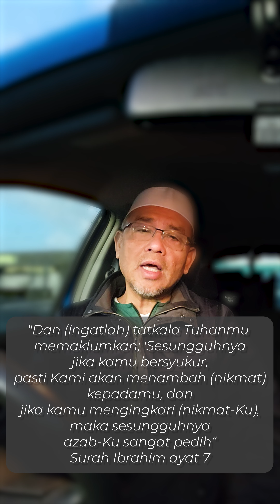Nafas Terakhir Renungan tentang Syukur dan Nikmat dari Allah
Dalam kehidupan yang sibuk, kita sering terlupa untuk bersyukur atas nikmat yang diberikan oleh Allah. Monolog ini mengajak kita untuk merenung dan mengingat betapa pentingnya mensyukuri setiap detik dan setiap nafas yang kita hirup. Melalui renungan ini, kita diingatkan bahawa setiap saat adalah anugerah yang harus dihargai dan dijadikan peringatan akan kebesaran Allah. Jangan tunggu hingga nafas terakhir baru kita tersadar. Bersyukurlah sekarang, dalam setiap detik yang kita miliki.

Tonton video ini untuk:
- Meningkatkan kesedaran tentang pentingnya bersyukur
- Mengingatkan diri tentang nikmat Allah dalam kehidupan seharian
- Renungan mendalam tentang keesaan Allah dan kebesaran-Nya

Terima kasih kerana menonton! Semoga video ini membawa manfaat dan inspirasi kepada anda.*